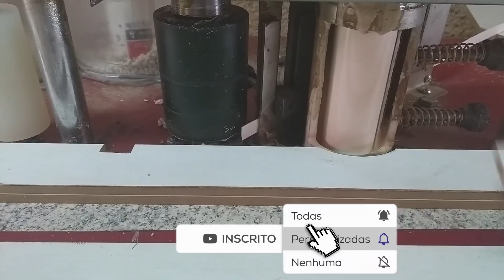Portas Ripadas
Pessoal o vídeo é longo, mas completo e cheio de dicas e detalhes para a fabricação destas porta, então assistam até o final e não esqueçam de deixar o seu joinha e também de se inscrever no canal

Também me sigam la no Instagram @moveisvale

Duvidas e perguntas nos comentários ou no Direct do instagram
Terei prazer em responder

Não deixem de participar do grupo
Profissionais da Marcenaria
No facebook